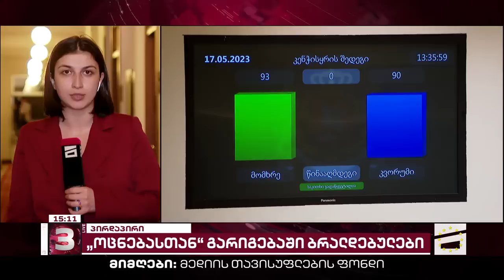მთავარი 3 საათზე - 18.05.2023